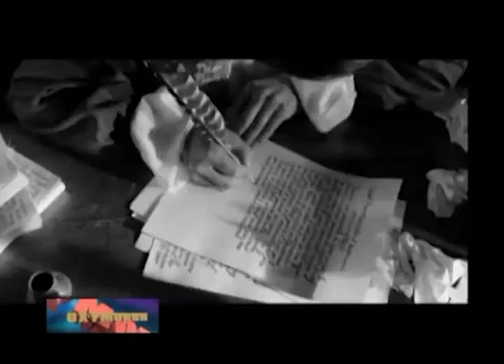Biblioteca del Bicentanario de Bolivia Programa Oximoron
Entrevista a Marco Montellano, coordinador general de la Biblioteca del Bicentenario de Bolivia.